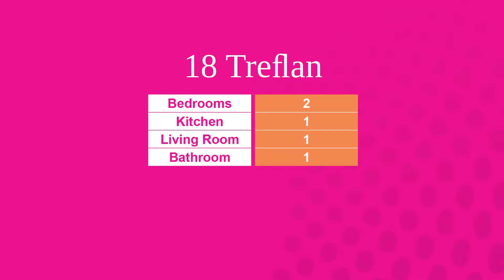18 Treflan - 2 Bedroom House - Bangor, North Wales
Spacious 2 bedroom property centrally located just off the high street. A short walk to the main university buildings and all close amenities.